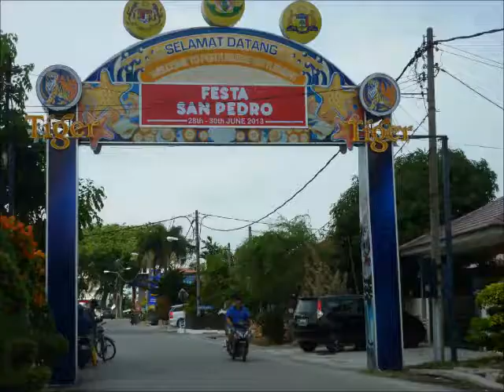Follow me to Fiesta San Pedro - Steve Sequerah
Theme song for the Fiesta San Pedro held at the Portuguese Settlement in Malacca.